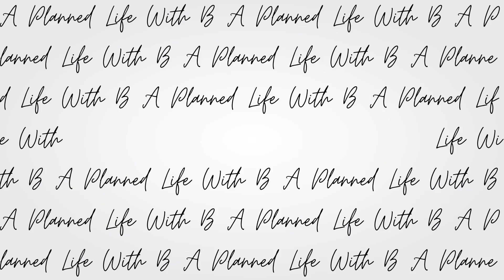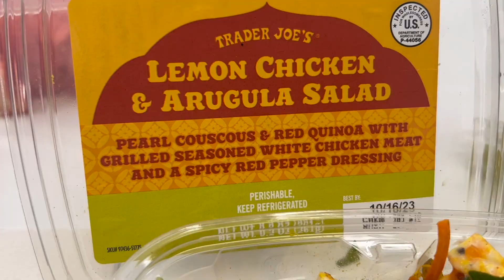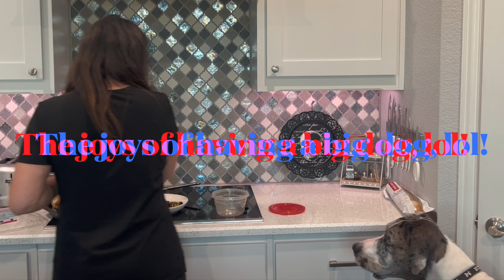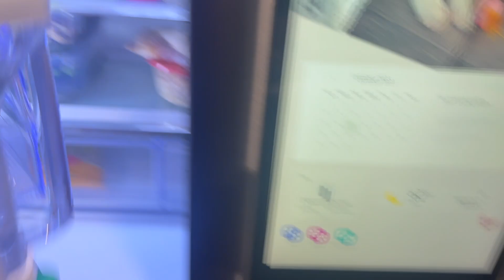Full Day of Eating on Weight Watchers/ 3 POINT EASY DINNER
Realistic healthy meal ideas for busy people. What I eat  following weight watchers to sustain a 35 pound weight loss at over 40 at a slight calorie deficit.

I'm currently down a total of -35 pounds since mid-June 2021.

Code: brandi